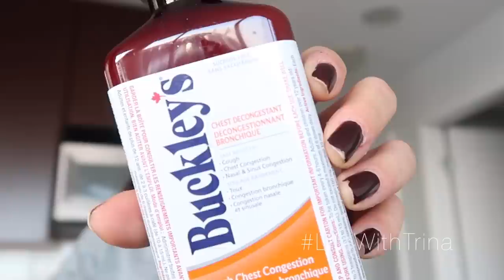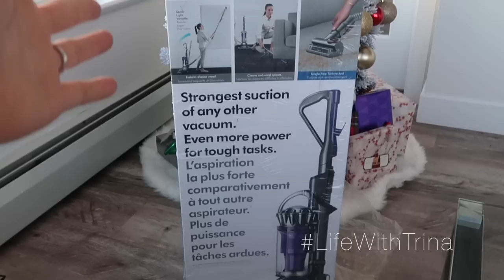CHRISTMAS CAME EARLY!!! | Vlogmas Day 22 + 23 - LifeWithTrina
Vlogmas Day 22 + 23! Christmas came early when I opened my brand new Dyson Ball Animal 2 Vacuum. I show you an unboxing and quick demo cleaning my house. I also made a second batch of Toblerone Shortbread cookies and finished my Christmas shopping!! FINALLY! lol

I'm married to Andy and we love to document all the food we eat, the coffee we drink and the places we travel to! for all things beauty :)

CAMERAS/EQUIPMENT I USE:

Beauty Videos - Canon EOS 70D Digital SLR Camera with 18-55mm STM Lens

Vlogs - Canon PowerShot G5 X Digital Camera

Diva Super Nova Dimmable Ring Light

Blue Snowball Mic - Brushed Aluminum